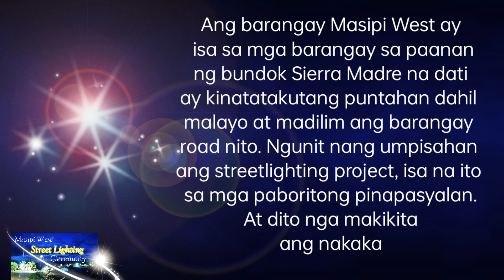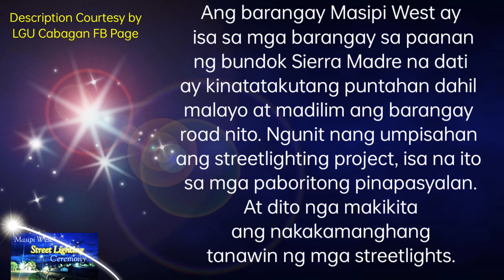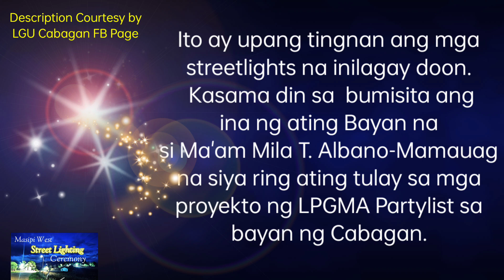Masipi West Street Lighting Ceremony I LGU Cabagan Project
Napakagandang pagmasdan ang tila mga perlas na kumikinang sa kahabaan ng maharlika highway sa bayan ng Cabagan na makikita mula sa Sitio Magallones na tinatawag na Dukul. Ang kahali halinang mga ilaw na ito ay ang streetlighting project ng Lokal na Gobyerno ng Cabagan.

Bumisita kagabi sina Mayor Topi Mamauag, Vice Mayor Lovier Masigan, SB Diwayne Jake Mamauag, Department Heads na sina MCR Roselily C. Baquiran, MDRRMO Dave Balabbo Deray, MENRO Maja-Layne AZ Edejer at mga ibang empleyado ng munisipyo sa highway ng Sitio Balangag at Sitio Compra ng Barangay Masipi West upang tingnan ang mga streetlights na inilagay doon. Kasama din sa bumisita ang ina ng ating Bayan na si Ma'am Mila T. Albano-Mamauag na siya ring ating tulay sa mga proyekto ng LPGMA Partylist sa bayan ng Cabagan.

Ang barangay Masipi West ay isa sa mga barangay sa paanan ng bundok Sierra Madre na dati ay kinatatakutang puntahan dahil malayo at madilim ang barangay road nito. Ngunit nang umpisahan ang streetlighting project, isa na ito sa mga paboritong pinapasyalan. At dito nga makikita ang nakakamanghang tanawin ng mga streetlights. Sa paglalakad ni Mayor Topi sa kahabaan ng barangay road, sinalubong sya ng mainit na pagtanggap ng mga tao at kinuha ang pagkakataon na makausap sya at ipagbigay alam ang kanilang sitwasyon. Dahil sa dumadaming populasyon ng barangay, dumadami na din ang pangangailangan ng mga tao lalo na sa poso para mas mapalapit ang mapagkukuhanan ng tubig. Agaran namang tinugunan ni Mayor Topi ang kahilingan at sinabihan ang Punong Barangay na si Georgie Melad at mga Kagawad nito na alamin at ayusin na ang mga kinakailangang gawin para mas mapadali ang  pagbibigay ng serbisyo sa mga residente dito.

Batid ng mga Cabagueño na napakadaling lapitan at kausapin sina Mayor Topi at Vice Mayor Lovier kaya naman hindi na nagdadalawang isip ang mga ito na sabihin ang kanilang mga pangangailangan kapag bumibisita sila sa mga barangay.

Hinihikayat din ni Mayor Topi ang mga tao na kinakailangang lumapit ang mga residente sa kanilang mga barangay officials at sabihin ang kanilang mga pangangailangan upang walang Cabagueño na napag-iiwanan. Minsan ay ikinagagalit pa nito kapag may nalalaman syang may mga mangilan ngilan na nahihiyang lumapit sa barangay o sa munisipyo para humingi ng tulong. Ayon kay Mayor Topi, "Ang kaban ng bayan ay para sa serbisyo publiko, at nararapat lamang na gamitin ang mga ito para sa kapakanan ng mga tao." Kaya inatasan nya ang lahat ng mga Barangay Officials na suriing mabuti ang lahat ng mga pangangailangan sa kanilang nasasakupan at pagplanuhan ng mabuti kung paano ibigay sa kanila ang tama at agarang serbisyo publiko.